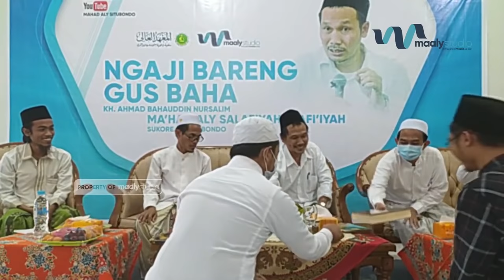"Adu Gojlokan" Moderator Vs Gus Baha' - Ma'had Aly Situbondo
Moderator: Ustaz Abdul Wahid (Dosen Ushul Fikih dan Mantiq di Ma'had Aly Situbondo)

MaalySitubondo - Media Resmi Ma'had Aly Situbondo